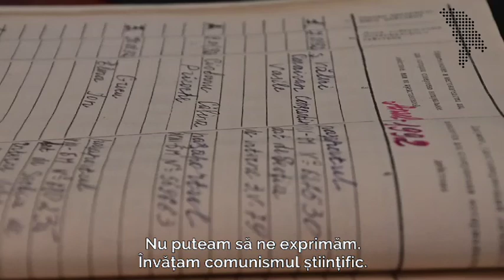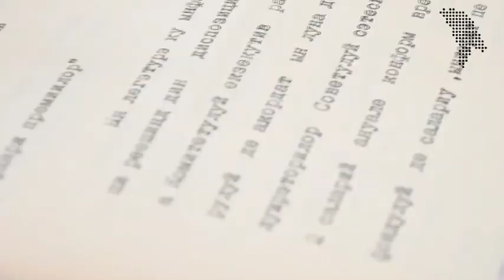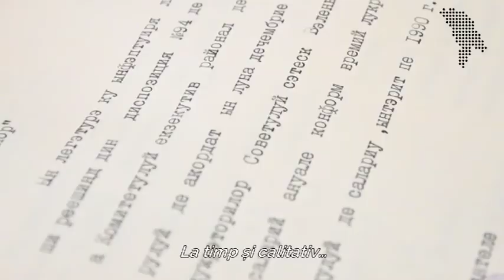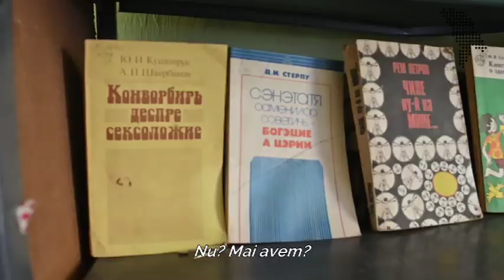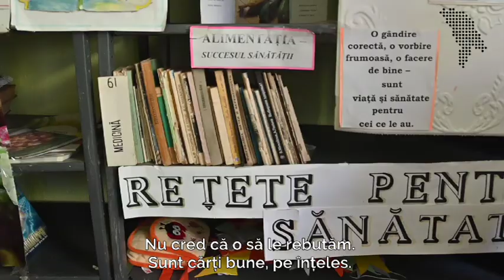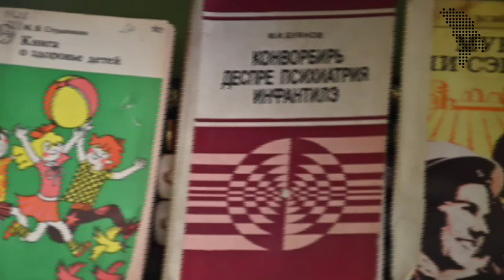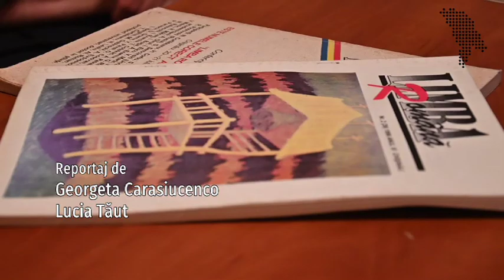Cum s-a trecut de la chirilică la grafia latină. Povestesc oameni din sudul Moldovei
Se împlinesc 30 de ani de când cetățenii Republicii Sovietice Socialiste Moldovenești au ieșit în Piața Marii Adunări Naționale și au cerut declararea limbii române - limbă de stat și trecerea la grafia latină.

Ne-am întrebat cum a fost marele eveniment pentru locuitorii satelor de pe malul râului Prut, acolo unde „limba moldovenească" se vorbește ca în România. Am fost în satul Văleni, aflat exact lângă frontieră și am aflat cum au vorbit și scris în limba rusă în perioada Uniunii Sovietice și cum au trecut de la chirilică la grafia latină.